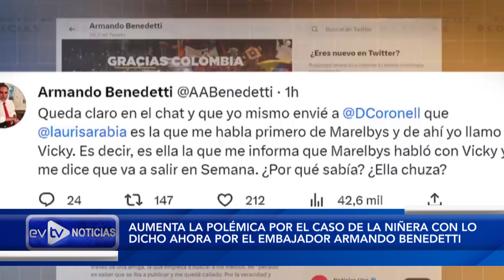MURIERON AHOGADOS EN EL DARIEN | NoticiasEVTV | 06/01/2023 3/5